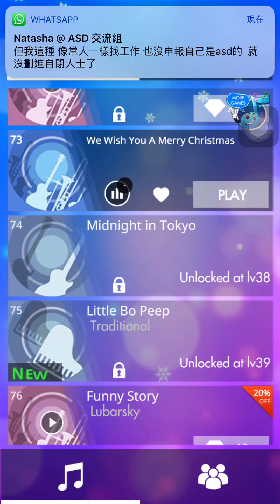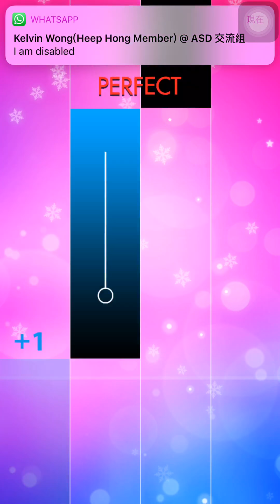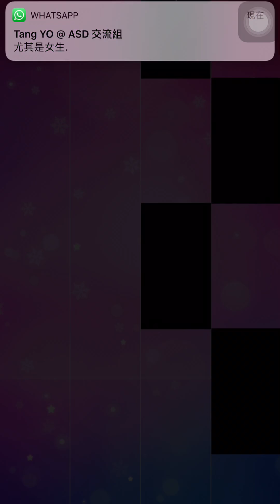Magic Tiles 3-73.We Wish You a Merry Christmas(我們祝你聖誕快樂)(Christmas Special)